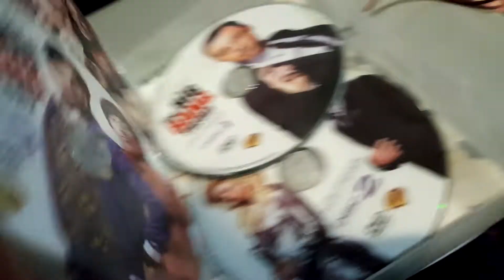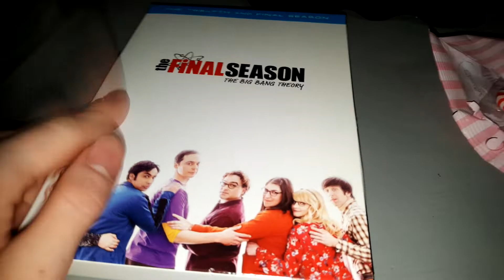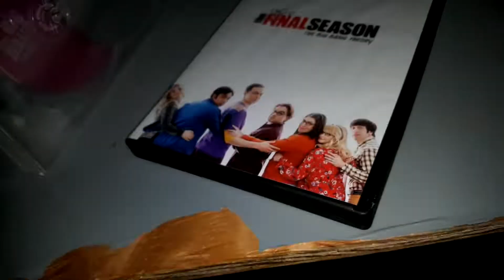My The Big Bang theory DVD Collection